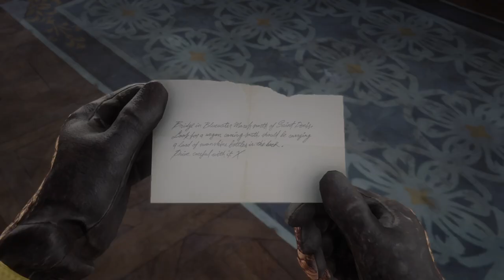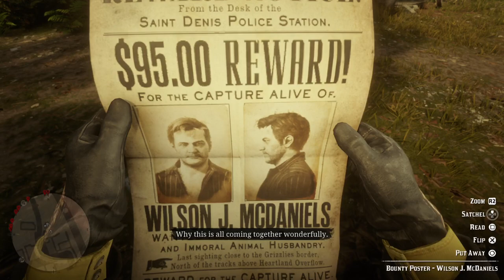Red Dead Redemption 2 - The Mercies of Knowledge II - V, full mission. High honor play.